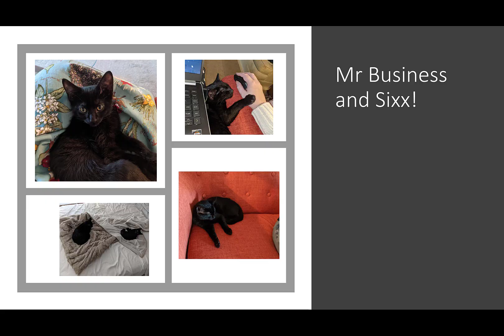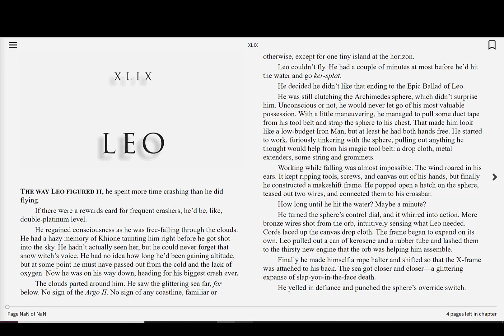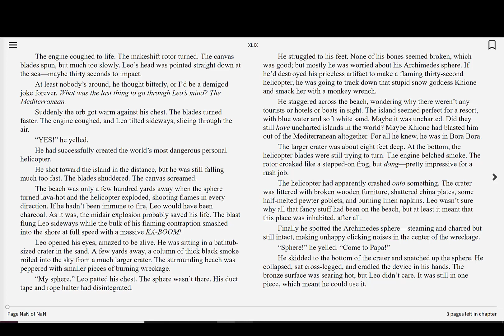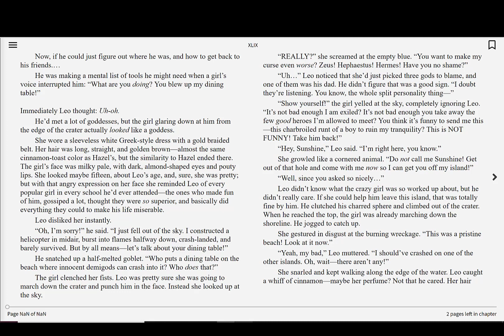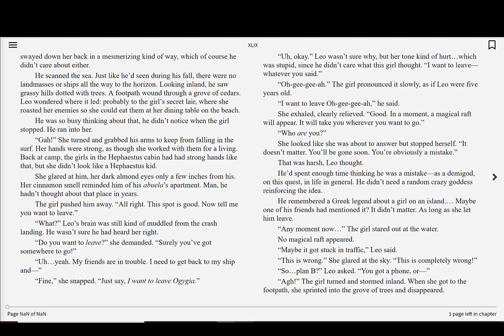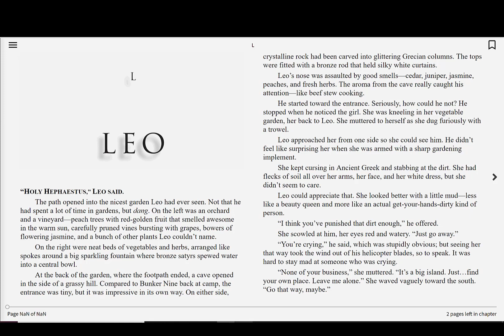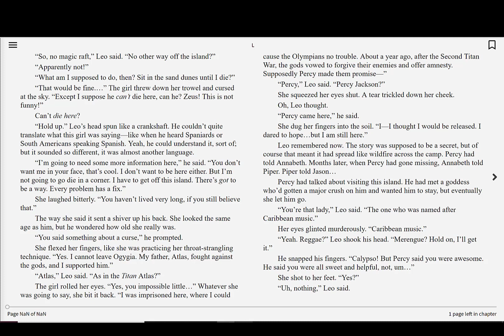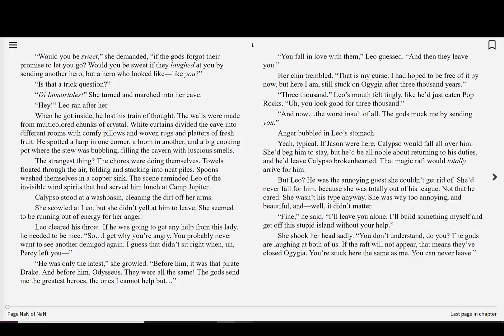Read-Along — Heroes of Olympus: Book Four — The House of Hades | Chapter 49 - 50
Join Miss Natalie as we read book 4 of the exciting Heroes of Olympus series by Rick Riordan: The House of Hades. After the devastating conclusion of book 3, The Mark of Athena, five demigods must set aside their grief and find the mortal side of the The Doors of Death … Miss Natalie shares her enthusiasm for stories and reading
along with kitty cat chronicle pictures of Mr. Business and Sixx!

Chapters from the selected book will be released on YouTube Monday through Friday at 4 pm until the book is finished. Join Us!